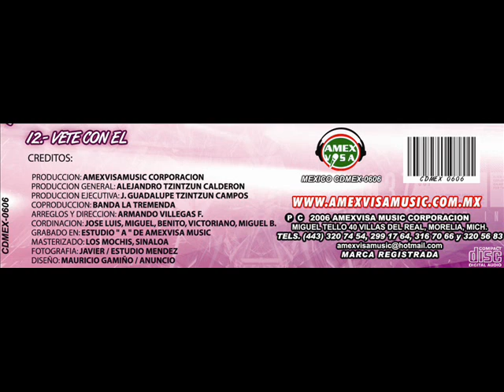CD BANDA LA TREMENDA DE TANACO MICHOACAN